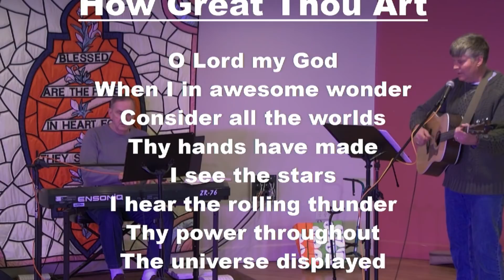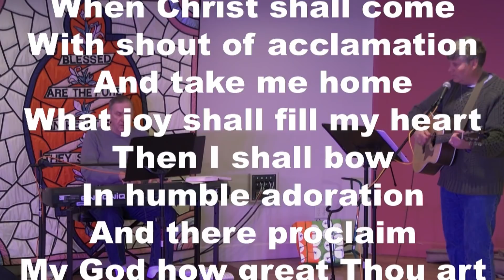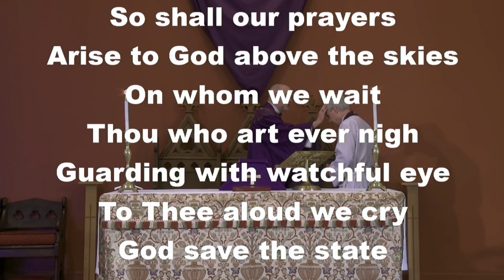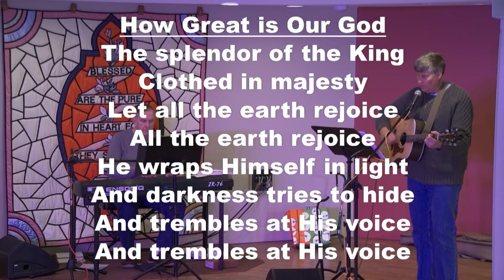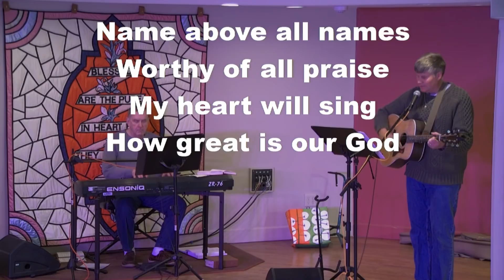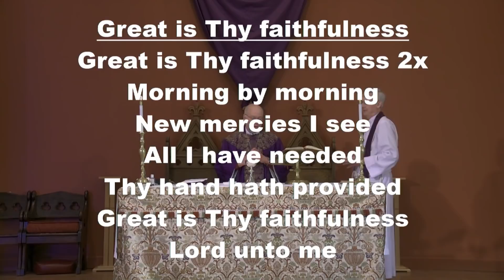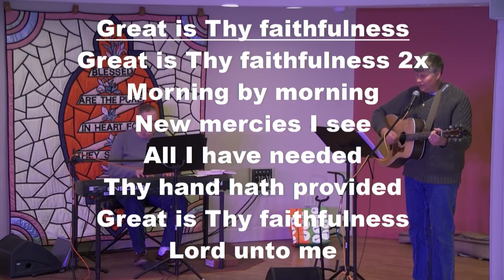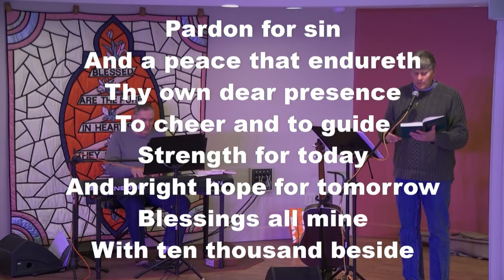Episcopal Diocese of Albany - Sunday Service March 22, 2020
Bishop William Love celebrates the Mass for Sunday, March 22, 2020